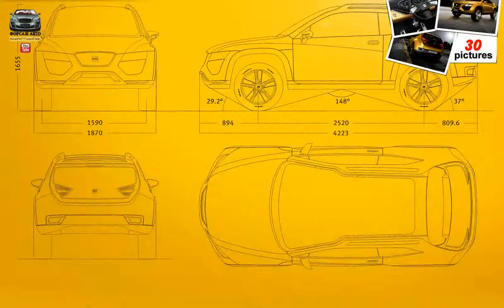Seat Tribu Concept ( 2007 )